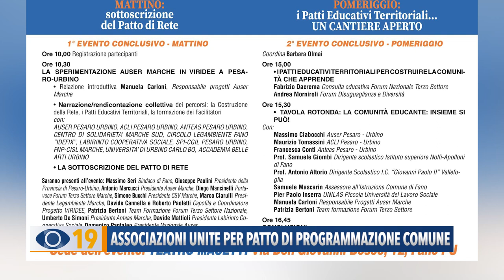Assciazioni unite per un patto di programmazione comune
Fano è stata scelta a livello provinciale, per compiere ulteriori passi sul percorso della riforma del terzo settore che in questo momento sta coinvolgendo non poche associazioni di volontariato. Protagonista questa volta è l’Auser Marche che si sta impegnando sul ruolo di fare da traino per collegare i diversi enti no profit. A questo proposito è stata presentata una importante iniziativa che si svolgerà il 31 maggio al cinema Masetti.